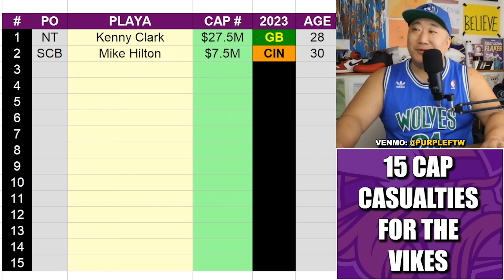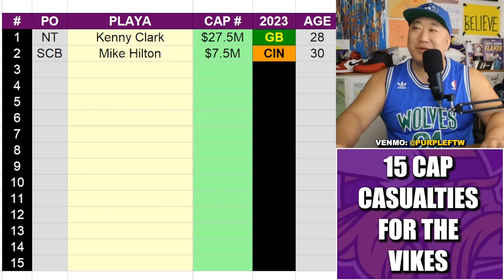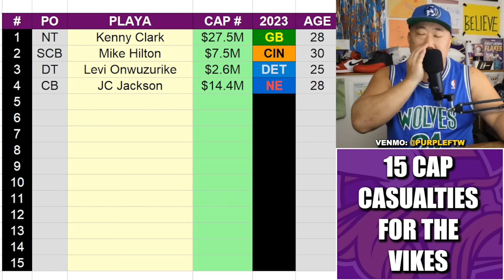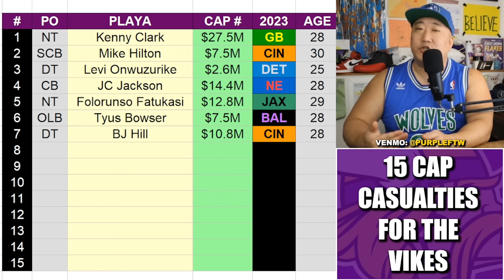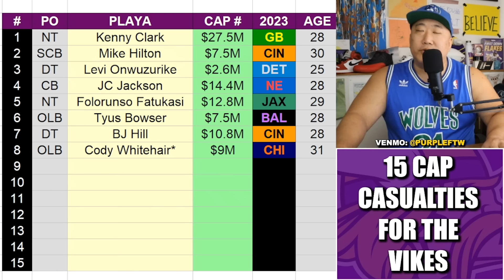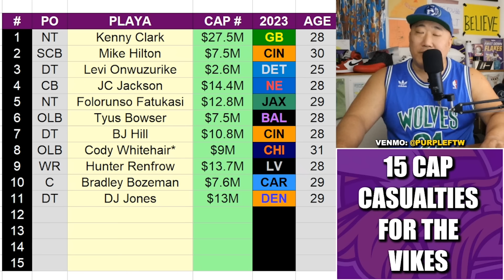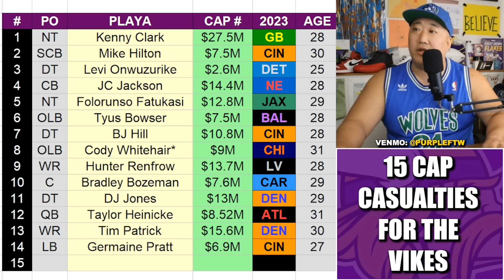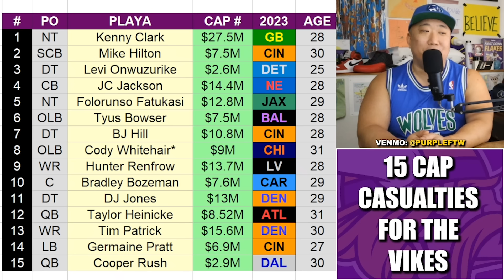15 Cap Casualty Free Agents for the Minnesota Vikings 💰💰💰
15 soon-to-be free agents that could soon be cut for cap space the Minnesota Vikings NEED to sign.